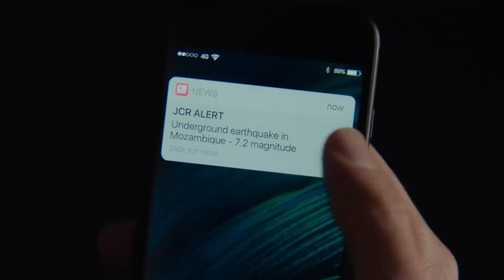The Power Of Experience - Billions - BOBBY Axelrod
Bobby Axelrod explains the power of experience.